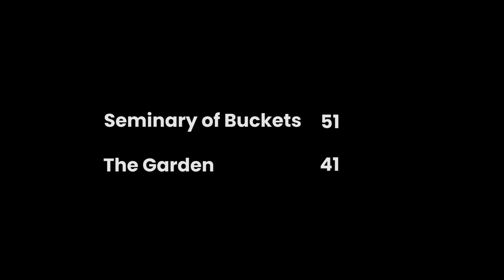Union League Swish Division - Seminary of Buckets vs The Garden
Fall 2023 - Quarter Finals